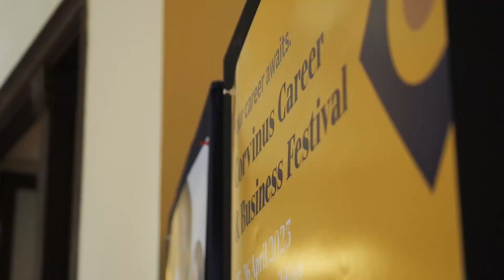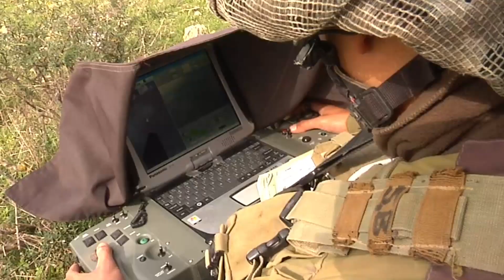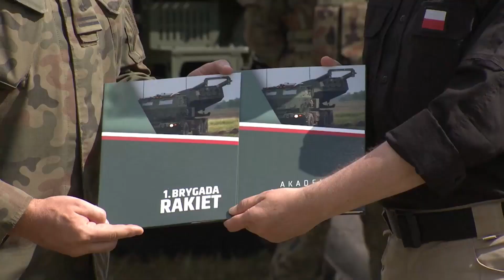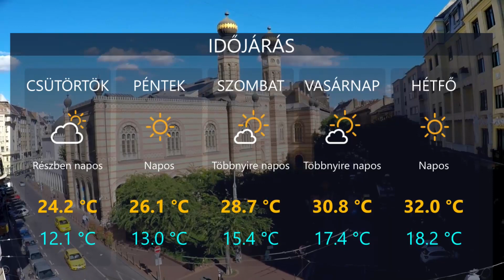HetiTV Híradó - Augusztus 10.